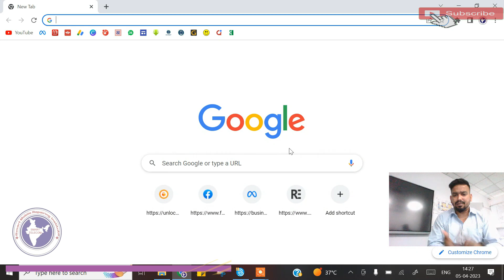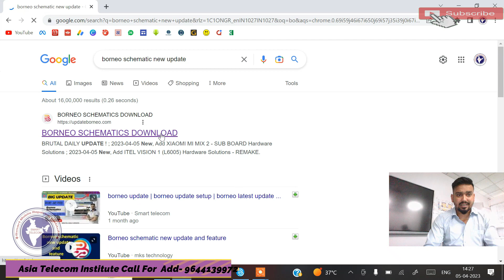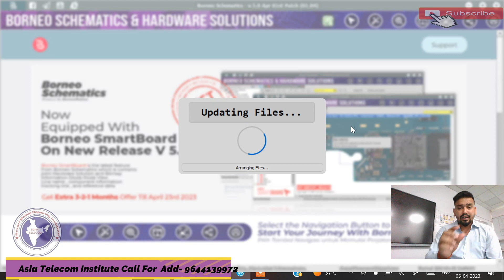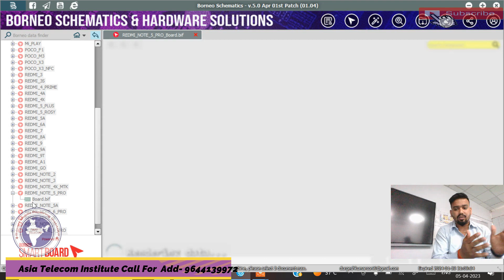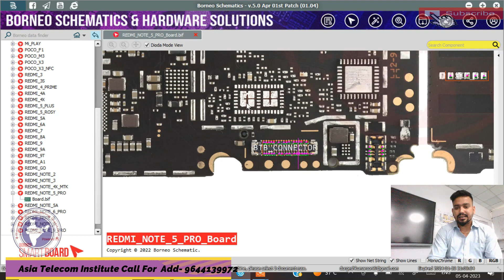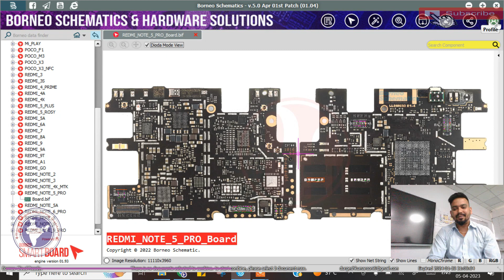borneo update | borneo update setup | borneo latest update | borneo latest update 2023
borneo schematic,borneo new update

AsiaTelecom
Software_Training
Emmc/EMCP/UFS_Training
Hardware_Chip_Level_Training

➡ Specialty
• 12 Hour Full Day Practical Classes

• 8AM -11AM Particle Class Hand-skill
12PM to 5PM Theory Class
5:30PM to 8PM Particle Class - Tracing Fault finding